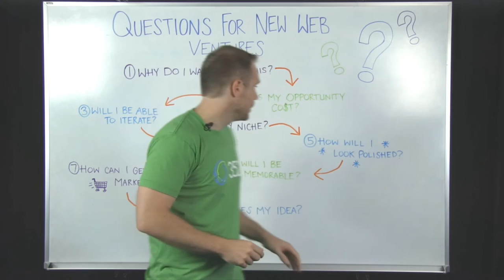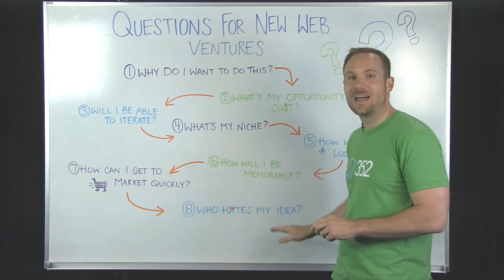Questions for New Web Ventures - 352 Noodles & Doodles Episode 01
352 Noodles are Doodles are presented by digital agency 352 In each episode we look at a different topic related to Web development, online marketing, or general business best practices.

In this episode, 352's CEO talks about some of the things to consider when starting a new Web venture. Asking these simple questions can save you some time and maybe even some money!

Geoff]: Hi I'm Geoff Wilson, founder and president of 352. And today I want to talk to you about questions you should ask before you do your next web venture. Now it doesn't matter if you're a start-up pursuing a web venture as a new business, or if you're an established corporation looking to do a enw web venture within your corporation. These are really solid questions that over our years of doing projects we've learned that if we ask folks coming to us with projects these questions, it really helps them be introspective and have a better project plan from the beginning.

So let's get to the questions!

Question 1: "Why do you want to do this?"
Now that sounds like a very simple question, but it really delves into "What's the purpose behind this? What's the vision, what's the mission? What are the goals you're trying to accomplish with what you're doing?"

If you don't have a clear foundation at the very beginning as far as really Why you want to do this -- what's the purpose -- then you're not gonna have a very successful venture. So it's very important to get that vision, that mission, those goals for the project established right off the bat.

Question 2: "What's my opportunity cost?"
When my sister went to law school, I tried to talk her out of it because I felt there was too big of an opportunity cost. I was talking to her how expensive law school was. And she said, "Yeah it was this amount per year, and this amount for books and everything like that.

And I said to her, "Yeah, but what about the opportunity cost? What about what you would be earning the years that you went to law school if you were in another job?" That is the hidden cost that actually can turn out to be a significant cost when you add that to the actual cost of attending school.

With a web venture it's the same thing. It's not just the expense you're going to pay to have an agency develop a web site and the expense you're going to pay to market it. It's also the hidden cost of what else you could be doing with those funds and with your time, which ultimately may be the most valuable thing.

Question 3: "Will I be able to iterate?"
This one is really important. Do not start a new web venture and put your whole budget into that web budget from the very beginning. You have to be able to iterate. That means you have to expect change, you have to plan for change and you have to resources -- time and money -- set aside to be able to make changes to your project after the initial version of it is complete.

The way that the web is working today, it's silly to think that you could launch your product and have it be perfect from the get-go. You want to launch a light version of your project, get user feedback, and be able to iterate to make your product a lot better.

Number 4: "What's my niche?"
We've seen a lot of web ventures come through 352, and the ones that have been most successful are the ones that have niched themselves to a certain audience. Niche web ventures have a better chance of success because it's easier to gain exposure amongst that group, it's easier to market to that group.

Everyone wants to create the next Facebook; I would love to create the next Facebook. The truth of the matter is, for every venture that becomes as successful as a Facebook, there are thousands of others that die on the vine.

You have a better chance of success if you don't think about becoming the next Facebook, but you think about becoming the next Facebook within a particular industry slice, within a particular niche. That's where you have the opportunity to realistically hit a homerun.

Question No. 5: "How will I look polished?"
Design, quality design is extremely important. There is a design principle which shows that if you take 2 users and put them in front of the same computer, on the same website -- same exact functionality, same exact content -- but one of the websites has a better design than the other: users will walk away and say that the website with a better design was more trustworthy, and that they'd be more likely to do business because that company is more reputable.